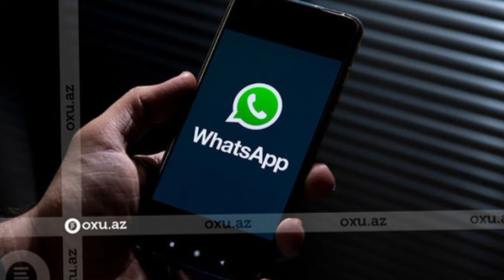“WhatsApp”dan səsli mesajlarla bağlı yenilik